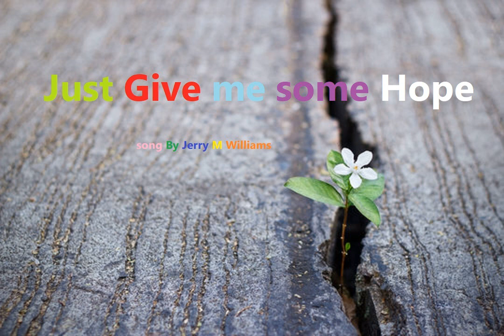Just Give me some Hope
A song I started in 2011 and forgot about. But I added a new bass
My yellow P bass. With the fender black tape strings. It just felt right for the song. It is a lap steel song. I am using the C over Am tuning. The old sleepwalk tuning. Hope you enjoy it
Love Jerry